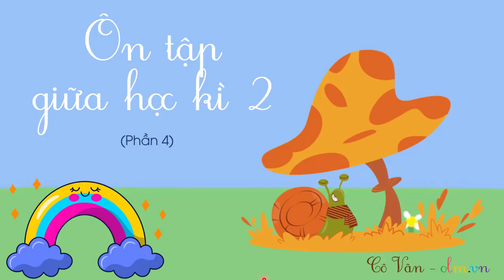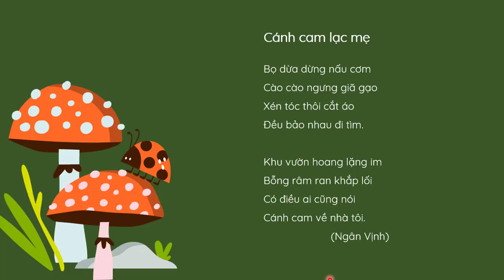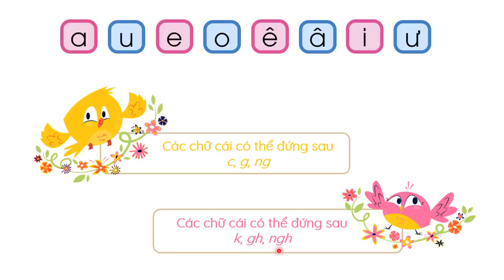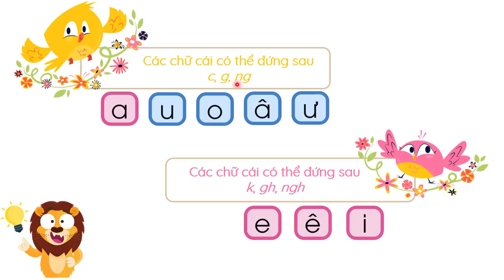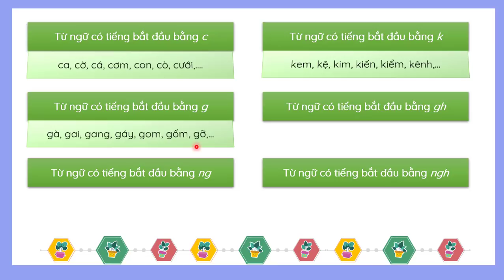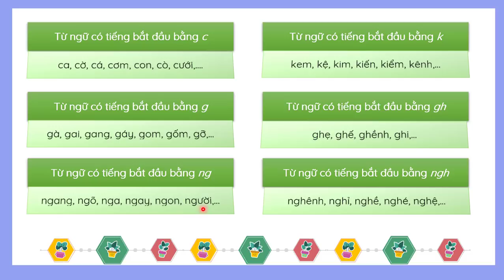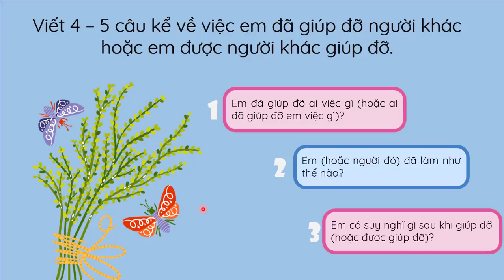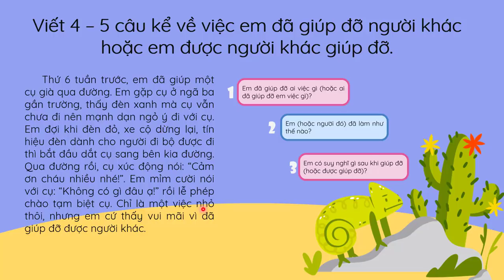Ôn tập giữa học kì 2 - Phần 4 - Tiếng Việt 2 [OLM.VN]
Bài giảng giúp học sinh luyện tập viết.